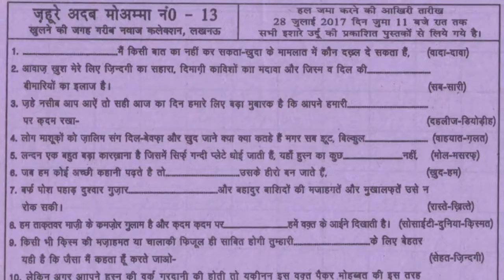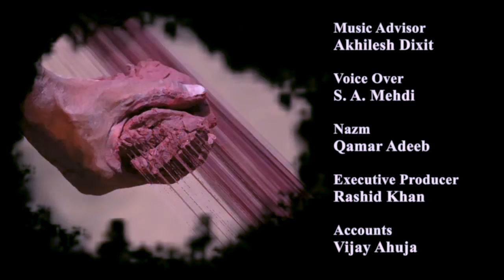Patang-Baazi | Docudrama | LFC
LFC Presents a Film "PATANG-BAAZI" inspiring todays youth to know the history and finer nuances of Kite Flying in and around Lucknow and generate nostalgia in those who still enjoy it or had enjoyed flying it.
Dedicated to Lakhnawi tahzeeb.
A Film by Tariq Khan